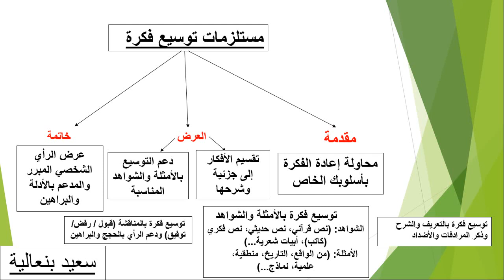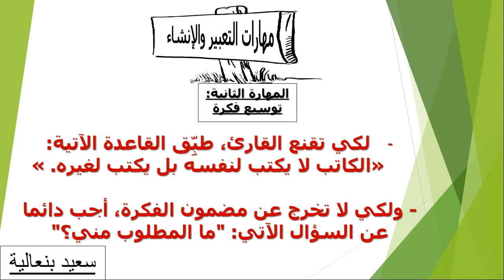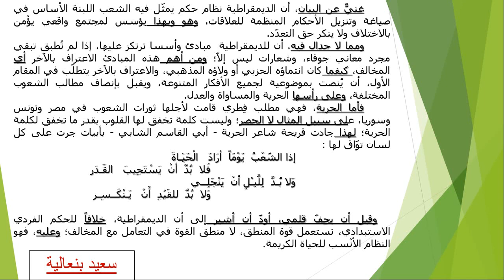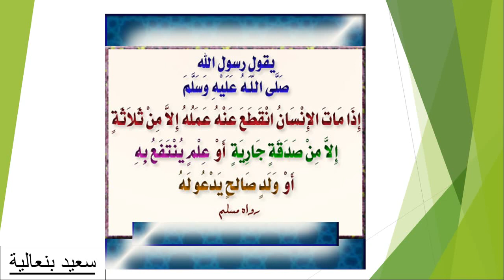توسيع فكرة| مهارات النعبير والإنشاء | أولى باكلوريا | سعيد بنعالية |Saïd BENALIA